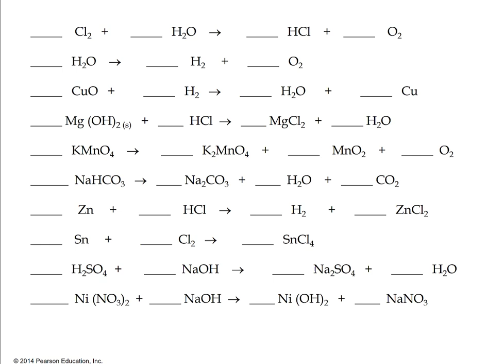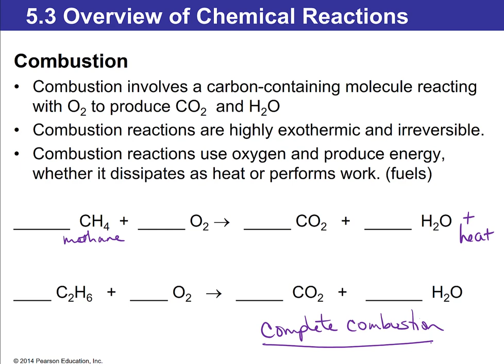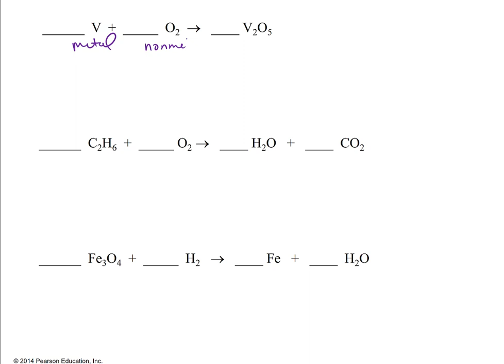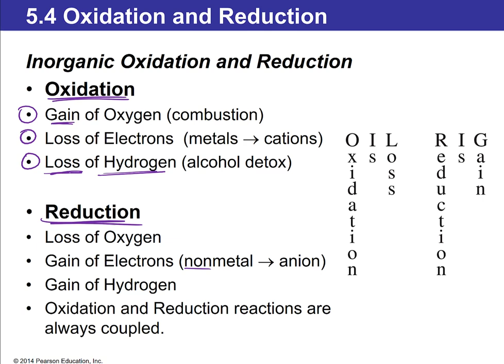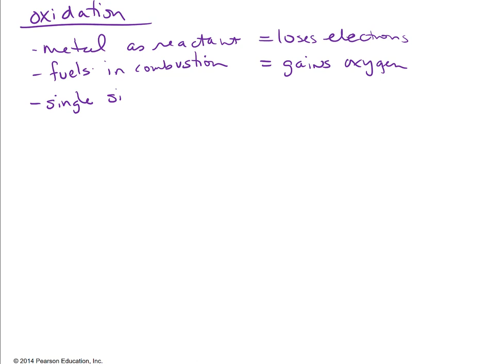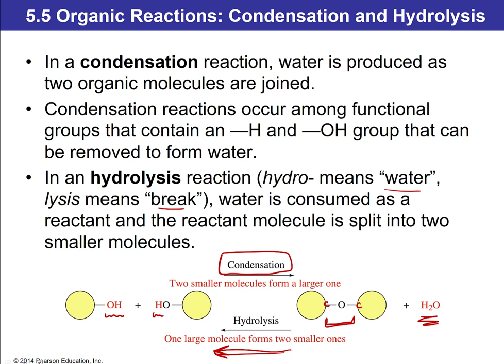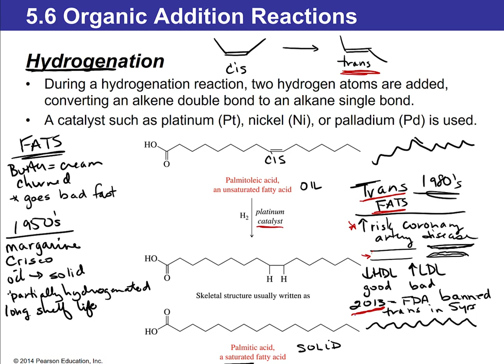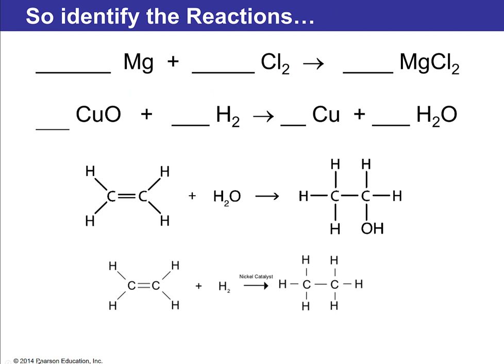CHM 130 21 Ch 5 Reactions Lecture